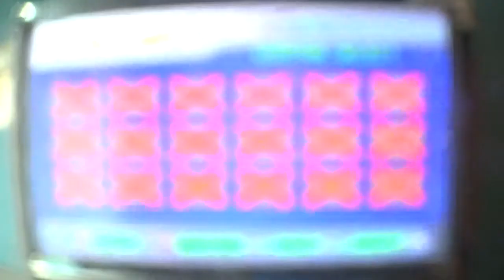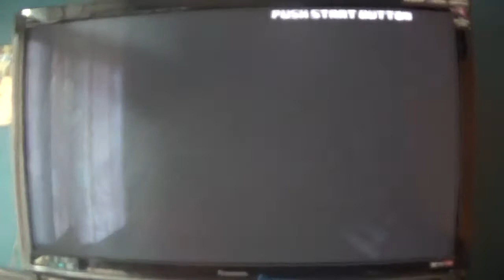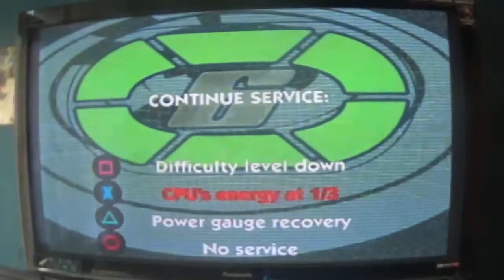the king of fighters neowave new faces team